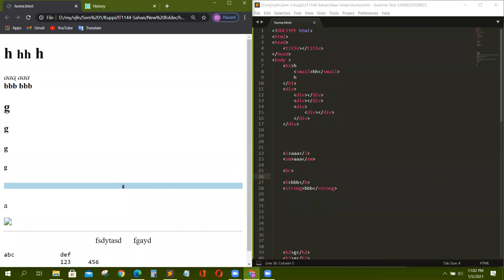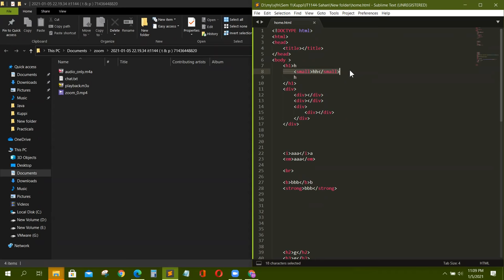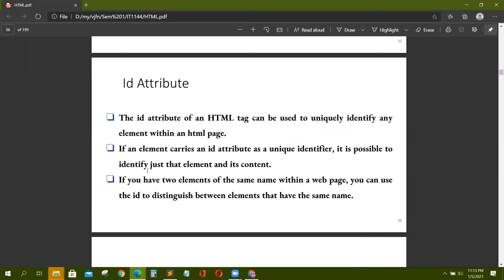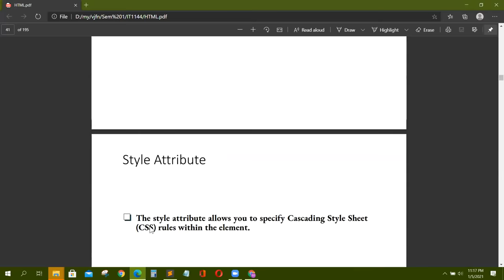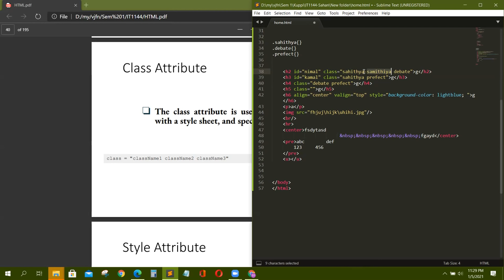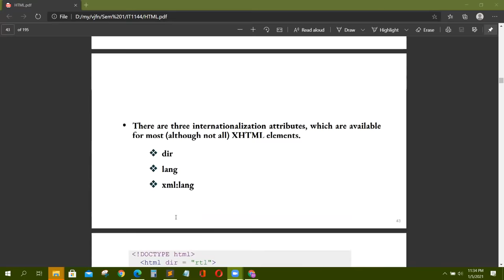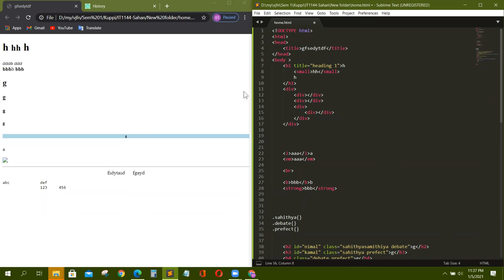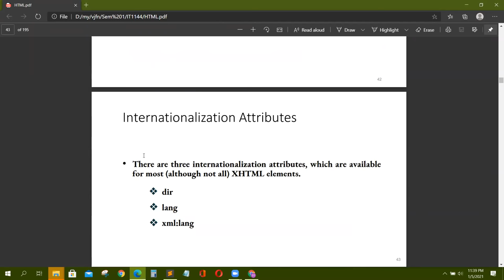HTML සිංහලෙන් - Part 03 HTML Basic Tags II | සරල කේත සහ Attributes Full Tutorial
Present by: Sahan Anjana

අපි පසුගිය පාඩමේදී HTML වලදී paragraph එකතු කර ගන්නා ආකාරය සහ ඒ හා බැඳි කරුණු කිහිපයක් ඉගෙන ගත්තනේ.  අද පාඩමෙන් අපි HTML Elements ගැන කතා කරමු. මේ විදිහට හදුන්වන්නේ අපි දන්න කියන HTML Tagsම තමයි. ඒක නිසා ඔයාල දැනටමත් දන්නව මම අද කතා කරන්න බලාපොරොත්තු වෙන දේ ගැන. මේවා ගැන වැදගත් කරුණු කිහිපයක් මම මෙහි සදහන් කරන්නම්.

HTML element එකක් ආරම්භ වන්නේ starting tag (opening tag) එකකින්ය.
එසේම HTML element එකක් අවසන් වන්නේ closing tag (end tag) එකකින්ය.
HTML element  එකට අදාල අන්තර්ගතය එම tag දෙක අතර ලියවෙයි.

In the last lesson, we learned how to add a paragraph in HTML and some related facts. In today's lesson, we will talk about HTML Elements. This is what we call the HTML tags we know. So you already know what I hope to talk about today. I will mention a few important points about these here.

An HTML element starts with a starting tag (opening tag).
Also, an HTML element ends with a closing tag (end tag).
The content of the HTML element is written between the two tags.